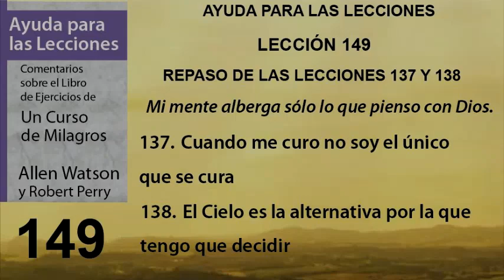149. Ayuda para la Lección 149 de Un Curso de Milagros | Autores Robert Perry y Allen Watson.